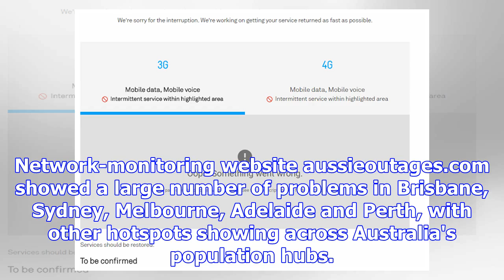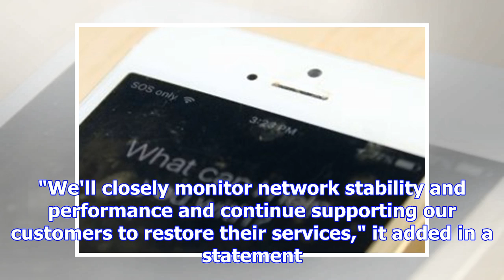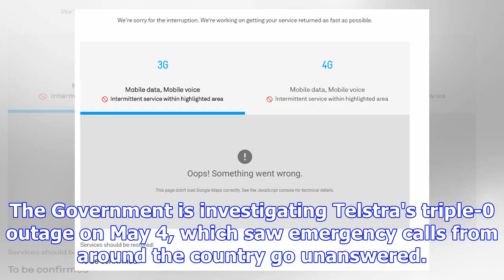Telstra's mobile service is back to 'normal' after a nationwide outage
Print Email Facebook Twitter More Telstra's mobile services back to 'normal levels' after nationwide...